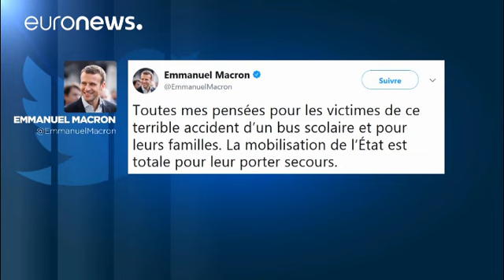Quatro mortos em acidente com autocarro escolar em Perpignan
Quatro adolescentes morreram, em França, na zona dos Pirinéus, vítimas da colisão de um comboio com o autocarro escolar em que seguiam. O acidente fez ainda 18 feridos, 14 dos quais crianças.…